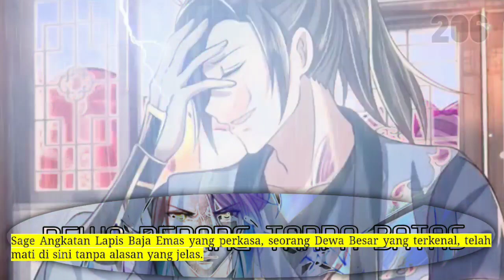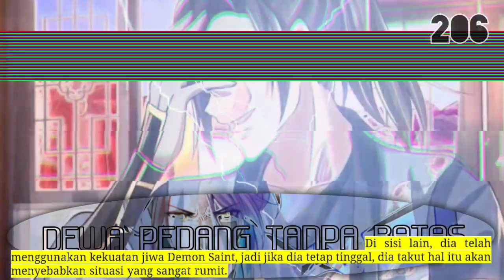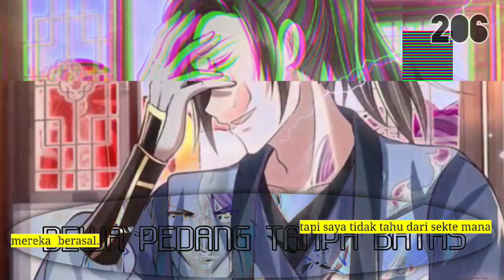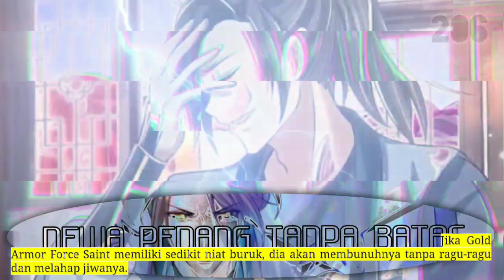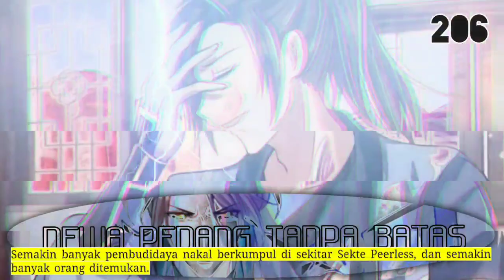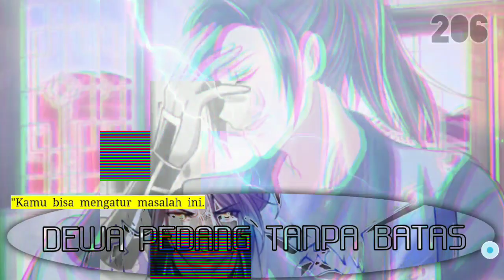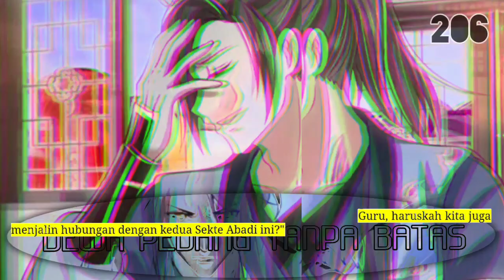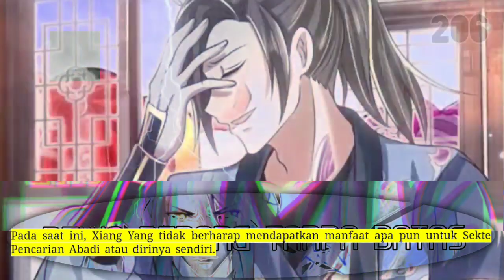Dewa Pedang Tanpa Batas season 206